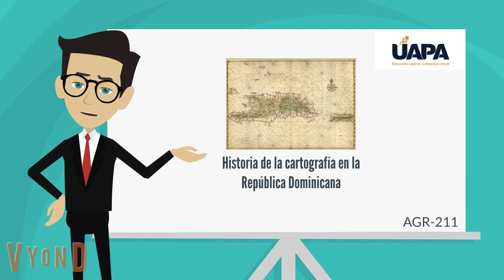Historia de la Cartografía en Rep. Dominicana